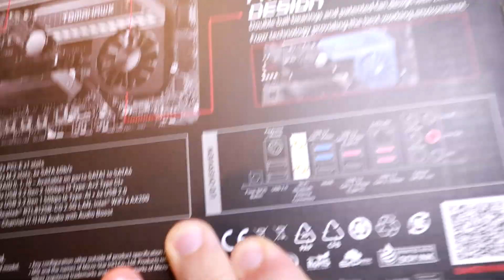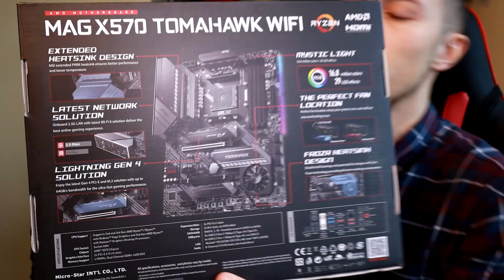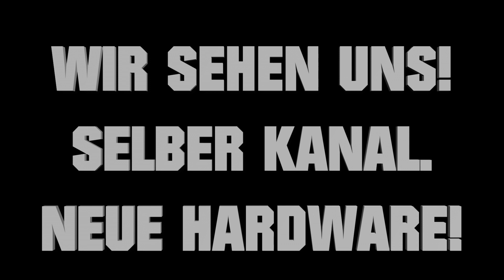MSI B550 Unify vs. X570 Tomahawk RYZEN 5000 ready?! 🔥 VRM & PCB Breakdown